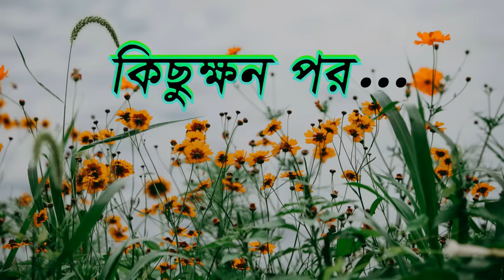শেয়ালের বউ এখন কবিরাজ | Siyaler Bou Akhon Kobiraj | Fox Cartoon | Rupkothar Golpo | Bangla Cartoon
আমাদের আজকের গল্পের নাম : শেয়ালের বউ এখন কবিরাজ | Siyaler Bou Akhon Kobiraj